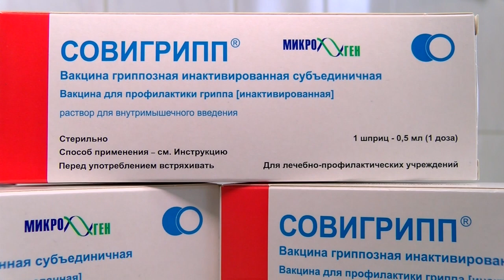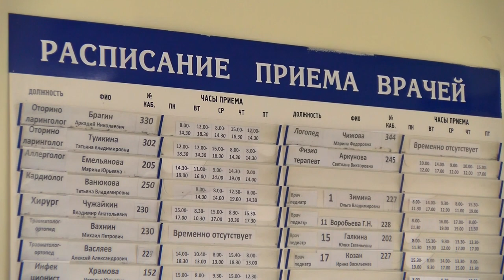Началась вакцинация против гриппа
4 сентября в Сарове началась вакцинация против гриппа. Где и когда можно сделать прививку своему ребёнку?